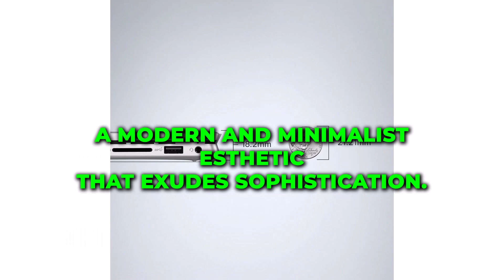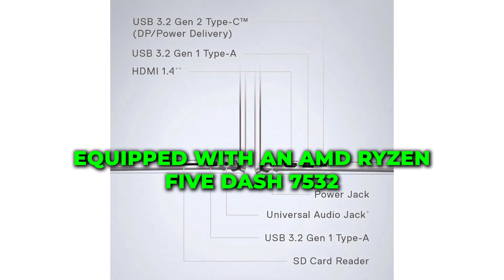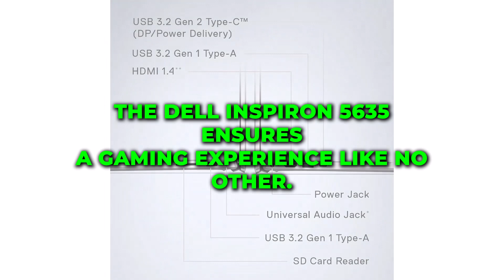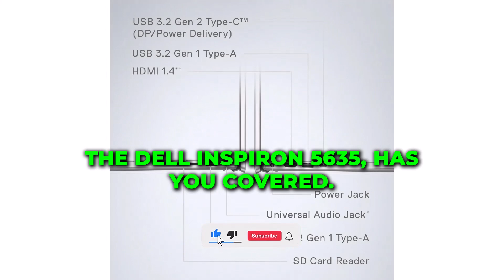Dell Inspiron 5635 Laptop: In-Depth Review and Performance Analysis | Raltecshop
Welcome to our in-depth review of the Dell Inspiron 5635 Laptop, a sleek and powerful device designed to elevate your computing experience. With its impressive specifications, including a 16.0-inch FHD+ display, AMD Ryzen processor, ample RAM and storage, and stunning Radeon graphics, this laptop is ready to tackle any task with ease. Join us as we delve into its features, performance, and why it's a must-have for productivity and entertainment.

Dell Inspiron 5635 Laptop
AMD Ryzen processor
FHD+ display
Radeon graphics
Windows 11 Home
dell inspiron 5635 laptop review
dell inspiron 16 5635 laptop review
are dell inspiron laptops reliable
dell 14 inch inspiron laptop review
are dell inspiron laptops good
is dell inspiron 14 5000 a good laptop
is dell inspiron 3511 a good laptop
is dell inspiron a good computer
is a dell inspiron a good laptop
is dell inspiron 15 a good laptop
dell g series laptop review
hp 635 laptop
inspiron 3593 review
r635 review
r635 tcl review
dell 14 inch laptop review
dell inspiron 3593 review
9635 la alba drive whittier ca
dell inspiron 5625 16 full hd laptop (512gb) ryzen 7,
16GB RAM laptop
1TB SSD laptop
Windows 11 laptop